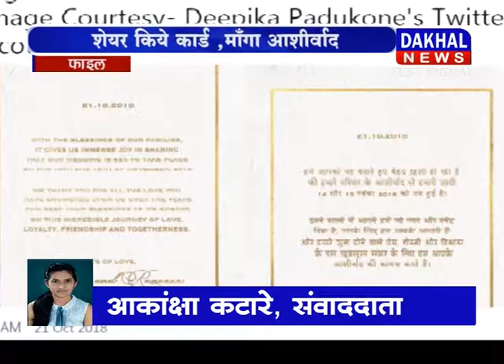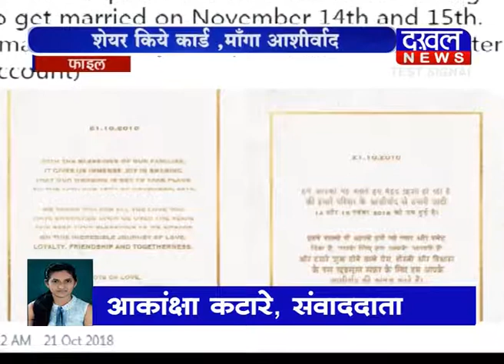DEEPIKA WEDS RANVEER||BOLLYWOOD||DAKHAL NEWS